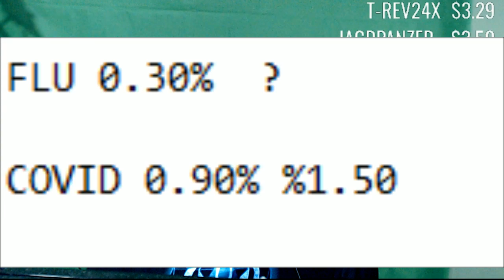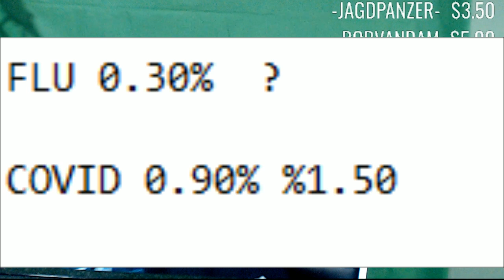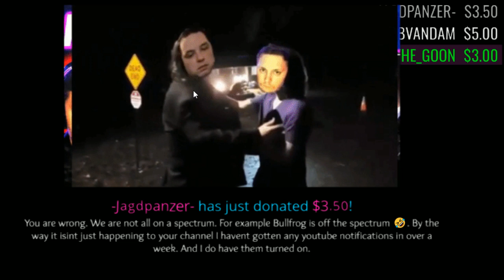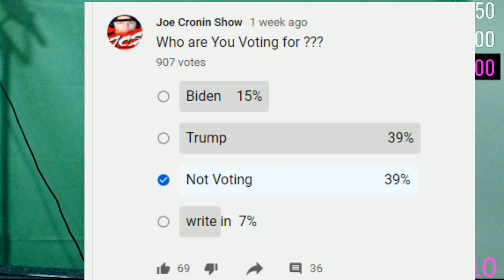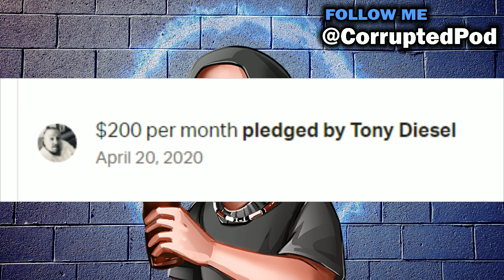Anything Goes LIVE ! - Q & A hang out - 4/20/20 - Smoke - President Trump address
Adtr 210
Arknolia Strokelbean
Awonddy Big M
Brian Harper
Brokenlion
CJ Bradley
ColdBrewKrew
DanH&Cora
Dean Bigelow
Drewbar100
Duane Crenshaw
Frog Kid
Gary Metzler
John Zippay
Joseph Lightsey
Junebug
KalELbama311
STAR SCREAM
Matt Rossmeier
Mike Gwaz from Brooklyn
Mike torian
NickY J
Omar Fakharany
Shell Bryan
shygod97
Sith_Negan
sixx535
Spiderland Leafs Fan
Steveo
Talk2MeNice
TheBear1322
Tony Diesel
xtoxicxjokerx

Justin Mcneil
DMOON
TheBear1322
Sith Neegan
Gorilla Strong
Nikki T
The Goon
Schleppy13
TNA_Better Than WWE
JustCallmeLuke
NullDeath
ABELsalasJR
BADOMEN666
WoolhatDemon
Shell
AruShinchu
Lemon

$3.16
$4 Rycrack
$4.99 Mong JB
$5 ShiBUM
$6.25  XMAS Stunner on SANTA
$6.66 kane

Thanks to.

JDfromny206 wrestlelamia
Joe Cronin
wwe
grimstoyshow Grims Toy show
Keemstar
H3H3
Joe Cronin
wwe
podcast
howard stern